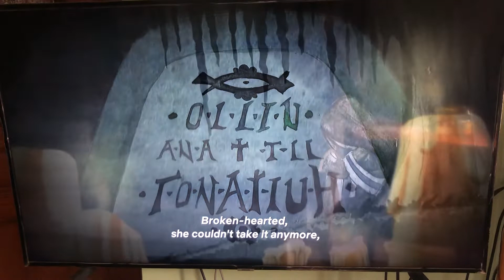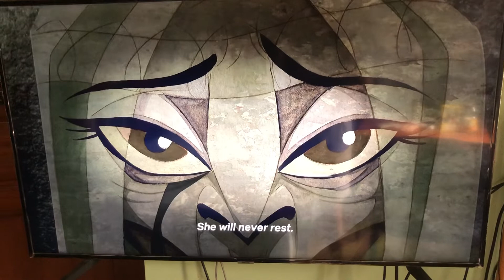La llorona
Leo escucha la historia de yoltzin